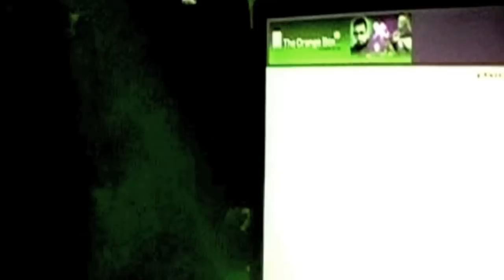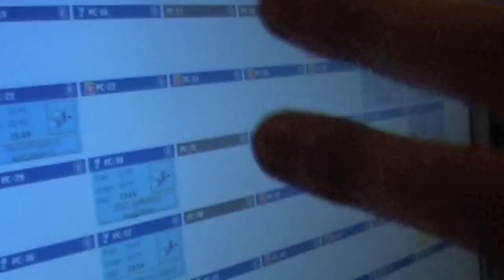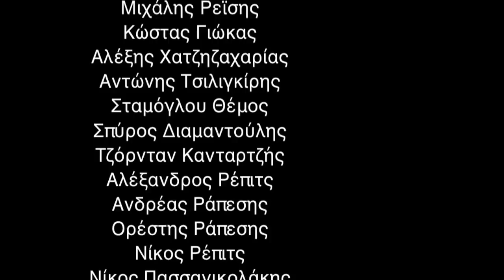inspot kos 2005 2012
Στιγμές, εικόνες και άνθρωποι από την επταετή λειτουργία του καταστήματος Inspot στο νησί της Κώ